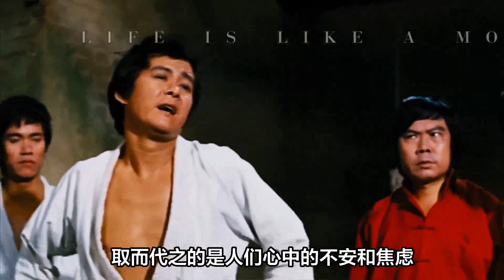1973年7月20日：李小龍逝世的5大爭議點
1973年7月20日：李小龍逝世的5大爭議點